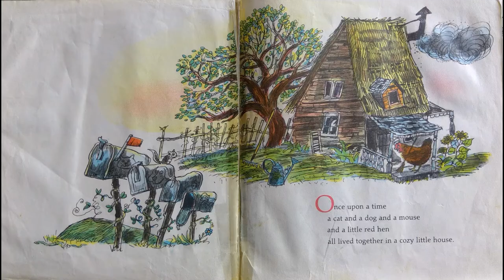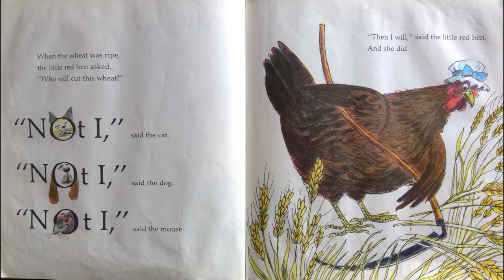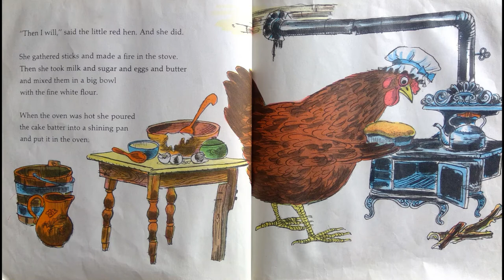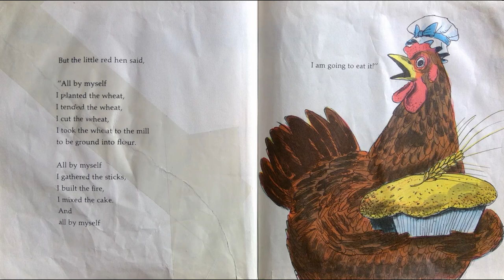Storytime Delight: Picture Book Read Aloud | The Little Red Hen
About the book:
Little Red Hen is a time-tested cautionary tale about how we reap what we sow. When the hen asks a cat, dog, and mouse for help planting some wheat, she gets no takers: "‘Not I!’ said the cat. ‘Not I!’ said the dog. ‘Not I!’ said the mouse." They won’t water, cut, or grind the wheat . . . or help bake a cake with it, either. So guess who eats the cake by herself in the end? The Caldecott Honor artist Paul Galdone’s delightfully detailed ink and wash illustrations—packed with charming details—add plenty of sly humor to the well-loved story that not only offers a sage message but also shows children what it takes to make a cake from the ground up!

Book Title: The Little Red Hen
Author: Paul Galdone
Illustrator: Paul Galdone
Publisher: Clarion Books